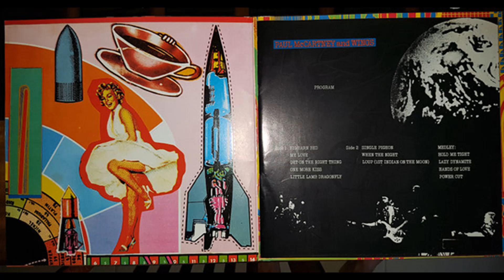Paul McCartney & Wings - Red Rose Speedway (1973) Part 1 (Full Album)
1. Big Barn Bed (0:00)
2. My Love (3:49)
3. Get On The Right Thing (7:57)

Red Rose Speedway is the second studio album by the British–American rock band Wings, although credited to "Paul McCartney and Wings". It was released through Apple Records on 30 April 1973, preceded by its lead single, the ballad "My Love". By including McCartney's name in the artist credit, the single and album broke with the tradition of Wings' previous records. The change was made in the belief that the public's unfamiliarity with the band had been responsible for the weak commercial performance of the group's 1971 debut album Wild Life.

Before recording the album, Wings recruited lead guitarist Henry McCullough and released their debut single, "Give Ireland Back to the Irish", which was banned by the BBC for its political message. Recording sessions for the album took place throughout 1972 at five recording studios in London. The group also recorded the non-album singles "Mary Had a Little Lamb", "Hi, Hi, Hi" and "Live and Let Die", the last of which was issued in June 1973. Originally planned as a double album, it was condensed into a single LP at the request of EMI. The company believed that the material was not of a sufficiently high standard and were mindful of the modest sales of Wild Life and Wings' first two singles. Members McCullough and Denny Laine later expressed disappointment in the choice of songs on the single album.

Red Rose Speedway peaked at number 5 on the UK Albums Chart and number 1 on the Billboard Top LPs & Tape chart in the US, while "My Love" topped the US Billboard Hot 100. Although a commercial success, the album was given a mixed response by music critics, with several reviewers considering the songs to be inconsequential and mediocre. Decades later, it continues to receive mixed reviews. The album was reissued in 1987 and 1993 with bonus tracks and remastered in 2018 as part of the Paul McCartney Archive Collection. The 2018 remaster includes the reconstructed double LP version of the album.

Personnel:
Paul McCartney – vocals, bass, piano, guitars, electric piano, Mellotron, celeste, Moog synthesizer, ocarina
Linda McCartney – vocals, piano, organ, electric piano, electric harpsichord, percussion
Denny Laine – vocals, guitars, bass, harmonica
Henry McCullough – lead guitars, backing vocals, percussion
Denny Seiwell – drums, percussion

Additional personnel:
Hugh McCracken – guitar on "Little Lamb Dragonfly"
David Spinozza – guitar on "Get on the Right Thing"
Alan Parsons – engineer
Dixon Van Winkle – engineer on "Get on the Right Thing", "Little Lamb Dragonfly"